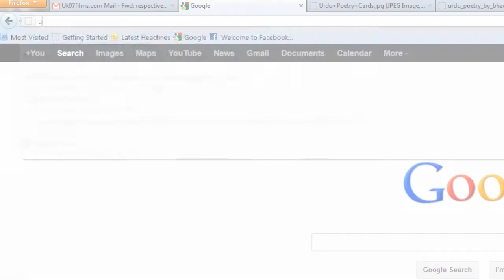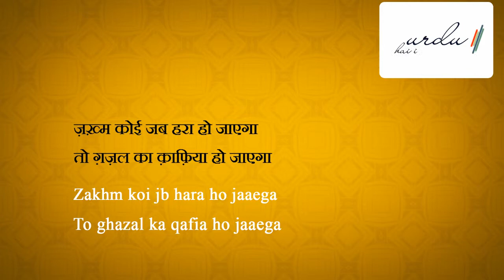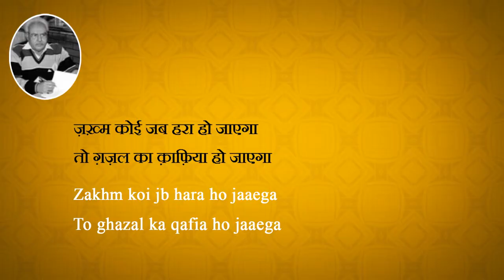'Daily Ghazal' | Krishn Kumar 'Bedil' | Zakhm Koi Jab..."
As part of our efforts towards making Urdu Poetry more popular, we today present a Ghazal from Janaab Krishn Kumar 'Bedil', Jb 'Bedil' a shayar from Meerut(U.P-India) is the author of two books namely 'Hatheli Par Sooraj' and 'Mom Ka Ghar', enjoy the ghazal...
'Ambar' Kharbanda
Urdu Hai Iska Naam
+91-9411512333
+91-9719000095